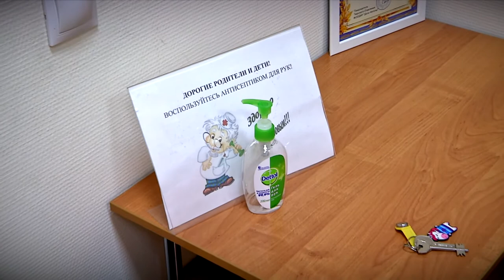Тверские предприниматели получили субсидии